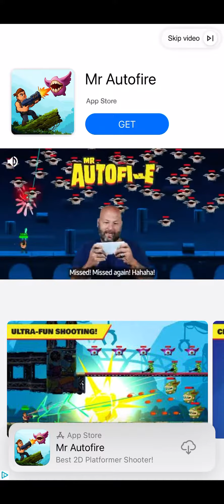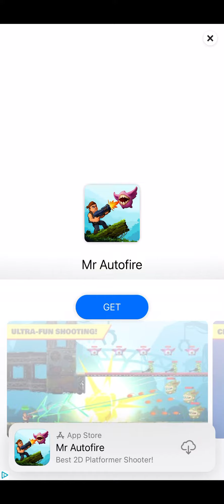Ultra-Fun Shooting Mr. Auto Fire Mobile Gaming Ad